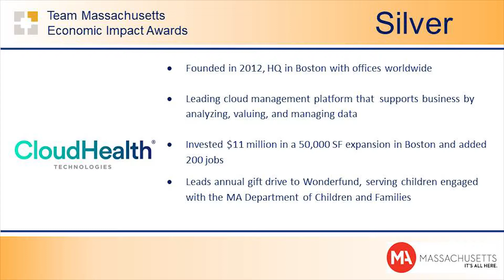MassEcon Honors CloudHealth as Silver Winner in Greater Boston at Economic Impact Awards